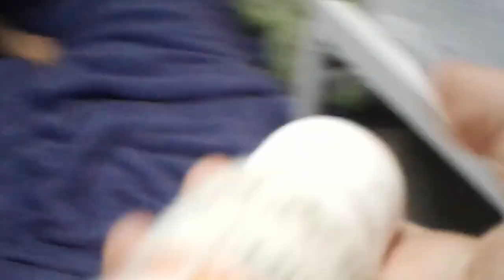Spazzas part 1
Bamboozle jigsaw